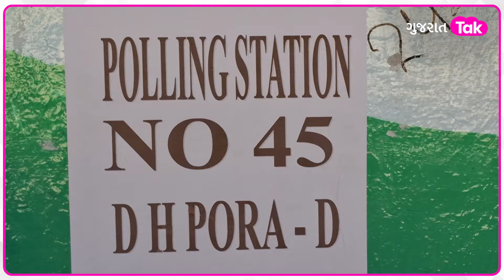Genniben Thakor- Jignesh Mevani ને મળી મોટી જવાબદારી!| Gujarat Tak